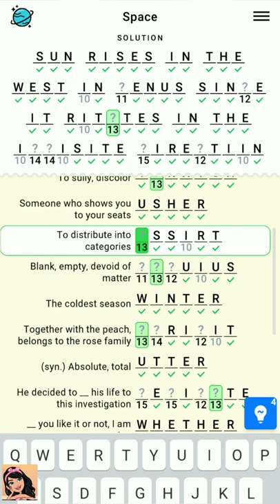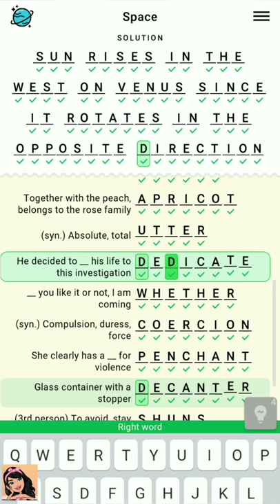Figgerits Game Space Level - 130 | Puzzle Game